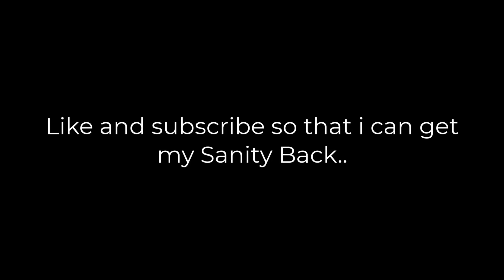Reacting To Gacha Heads: 😰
Reacting to Gacha heads videos. And I Regret it.